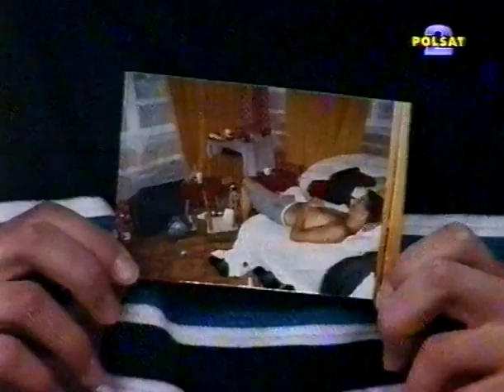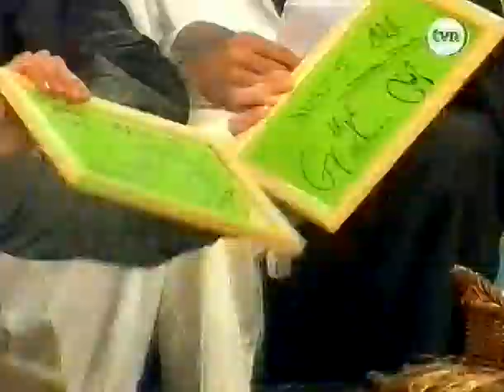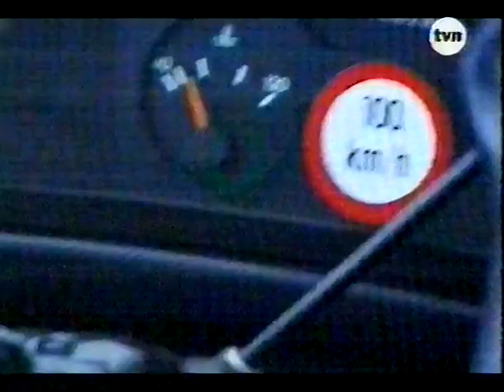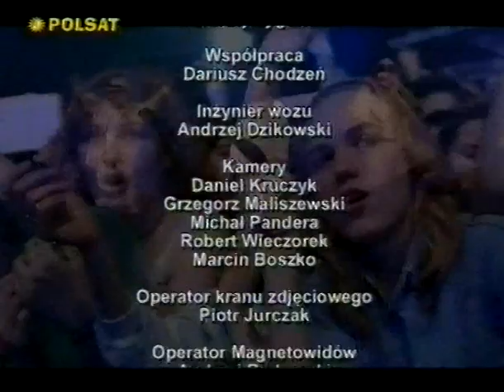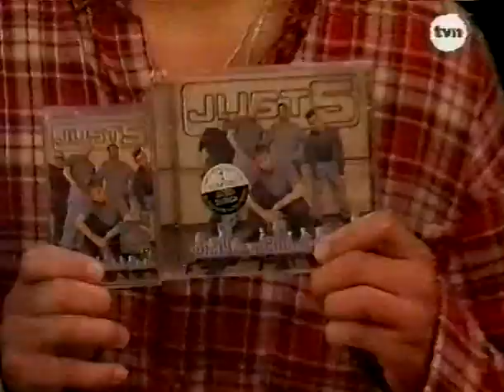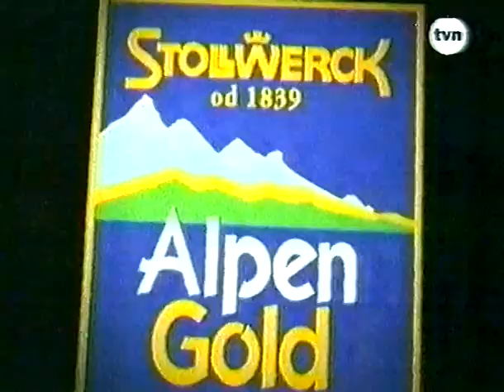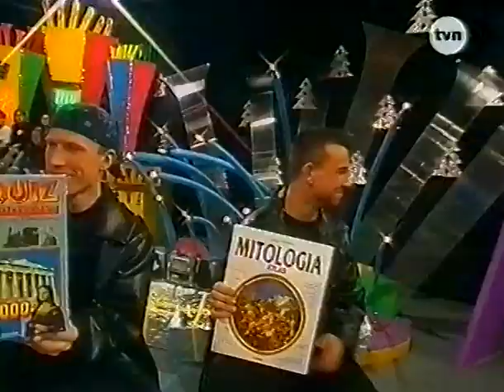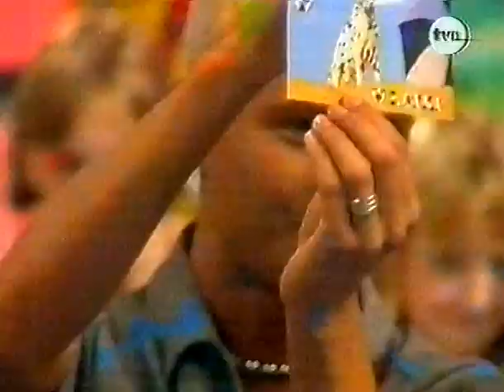Just5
Dla fanów Just 5! Prawdziwa gratka!Programy tv,koncerty,wywiady z lat 90-tych.Musicie to zobaczyć! Pamiętacie tamte czasy?To powspominajcie, niech to będzie zaczarowany świat pełen kolorowych snów.Ps.Kopia VHS lata 90;)